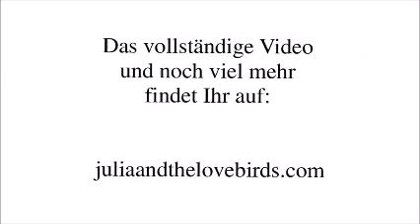Julia and The Lovebirds: Philosophin Barbara Strohschein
Philosophin Dr. Barbara Strohschein hier im Gespräch mit dem Autor des Romans "Der Herzensheiler" Dr. Hans Christian Meiser. Über Philosophie und Psychologie & noch viel mehr...